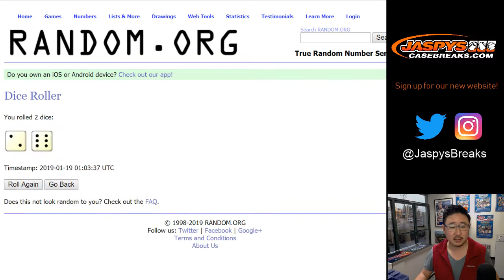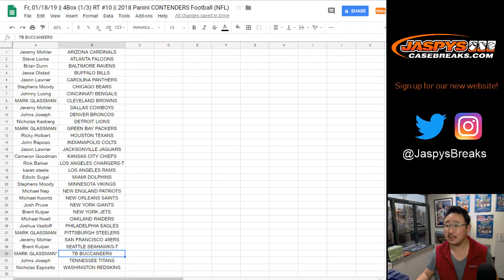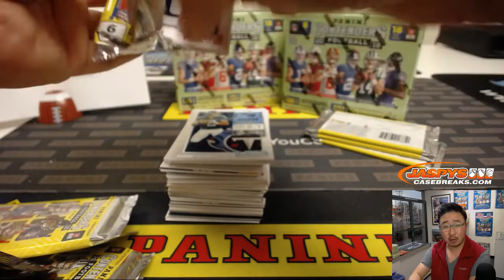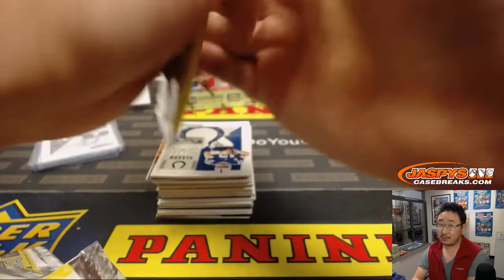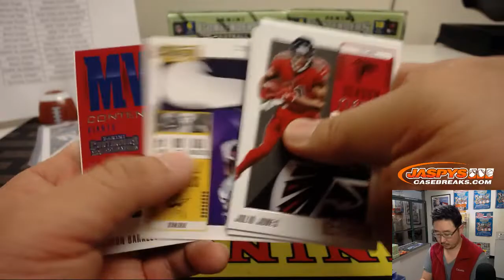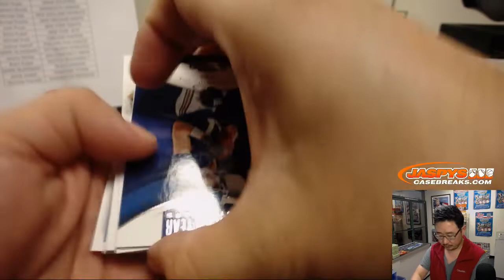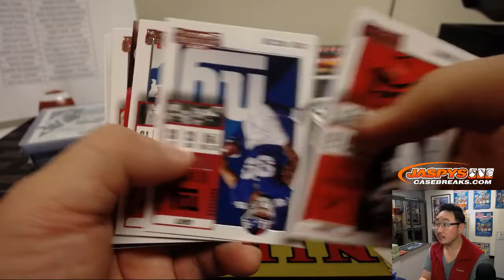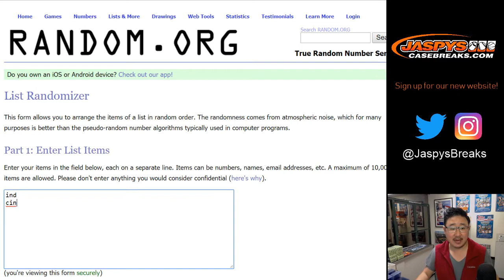Fr, 01/18/19 || 4Box (1/3) RT #10 || 2018 Panini CONTENDERS Football (NFL)